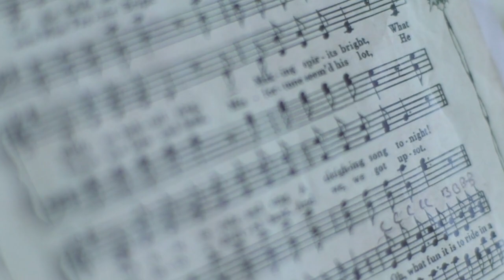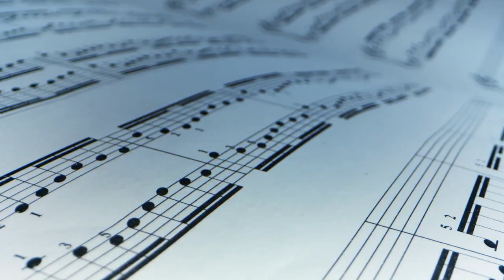Songs That Are Said To Be Cursed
Can a catchy composition kill? Could a tune turn your luck sour? Maybe, maybe not — but you'd better not take a chance on these infamous songs.

Without You — Badfinger | 0:00
Music Must Change — The Who | 1:29
My Way — Frank Sinatra | 2:37
Dead Man's Curve — Jan & Dean | 3:56
Cross Road Blues — Robert Johnson | 4:52
The Curse of the Ninth | 6:15
Gloomy Sunday — Rezső Seress | 7:46
Piano Sonata No. 6 — Alexander Scriabin | 9:03
Insha Ji Utho — Amanat Ali Khan | 10:09